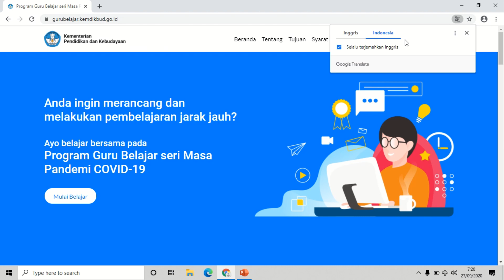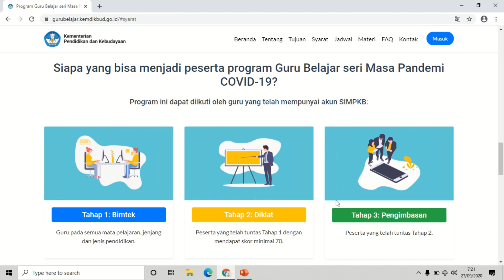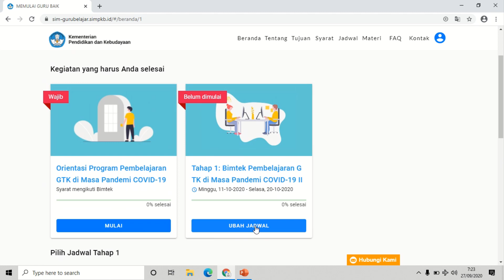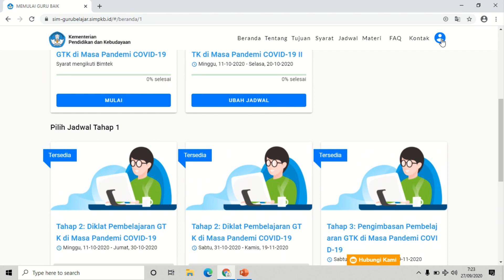Pelatihan Guru dari Kementrian Pendidikan Dan Kebudayaan!! bersertifikat 32 JP!! Gratis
Ini adalah pelatihan gratis bersertikat 32 JP dari kementrian pendidikan dan Kebudayan gratis